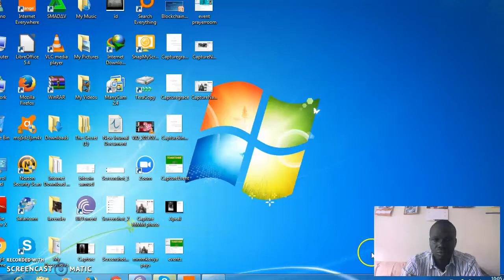MMM TESTIMONIAL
BY  MARTIN OTIENO